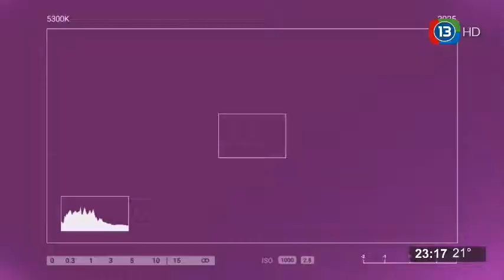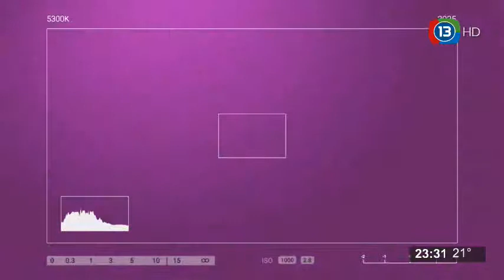ZONA DEPORTIVA LR - PROGRAMA LUNES 29 04 19